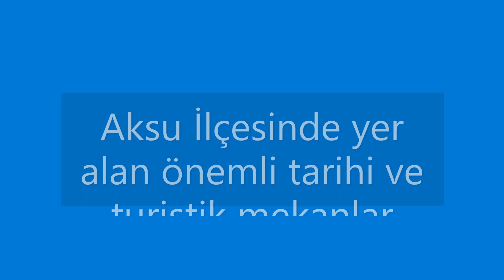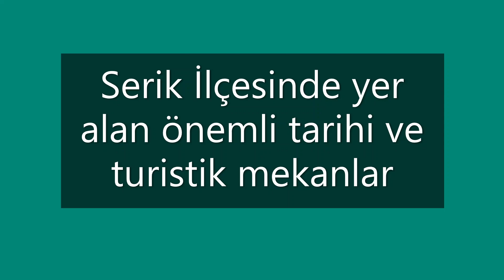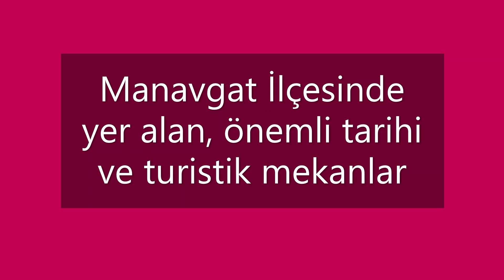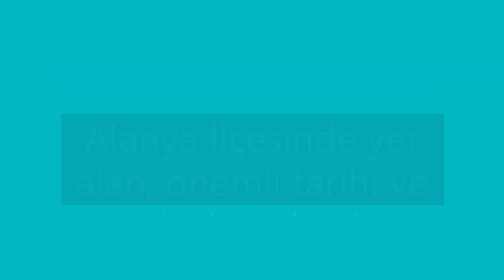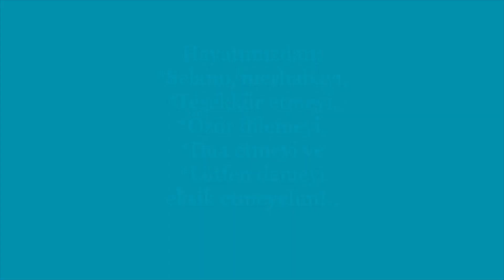Antalya'dan hareketle, Aksu, Serik, Manavgat ve Alanya'ya Seyahat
Antalya merkezden başlayarak Alanya'ya kadar, adım adım geçtiğimiz mahalle, köy, kasaba, ilçe ve illeri gösteren yayınımızı izliyorsunuz. 2 saat süren 135 km. mesafeyi sizler için Time Lapse sistemiyle 15.33 dakikaya sığdırarak yayınlıyoruz. İyi seyirler dileriz.
Video Çekim Tarihi: 28 Haziran 2022, Alanya, Antalya, Türkiye

DAKİKA VE GÜZERGAH:
-01:30 Aksu
-03:38 Serik
-07:17 Manavgat
-13:06 Alanya